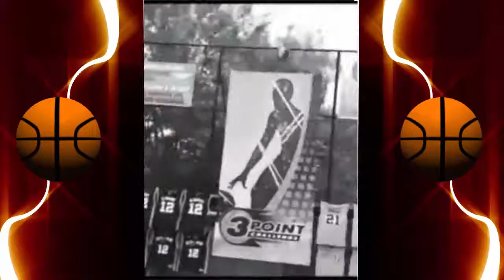Basketball Highlights with Music - The Best Sports Vines April 2020 - Part #52